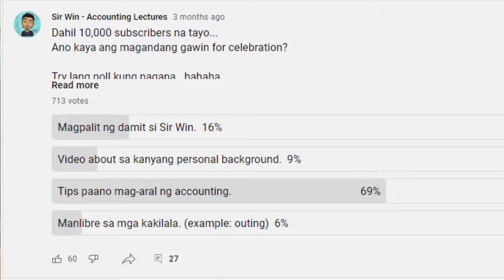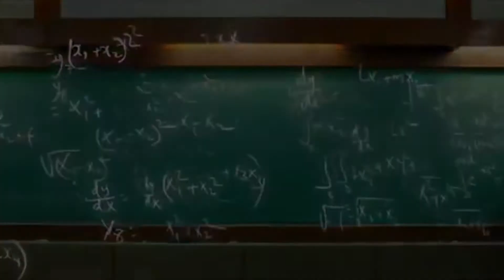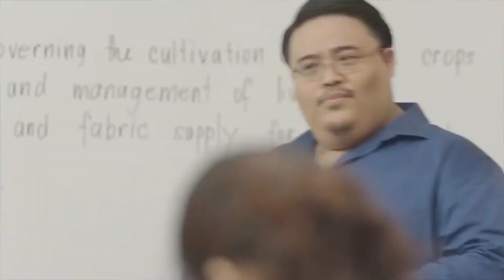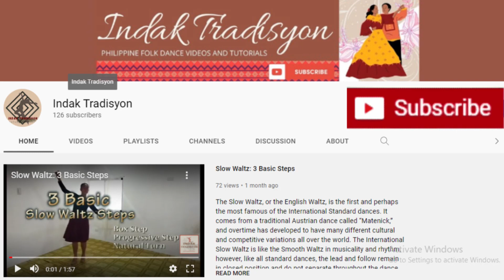Study Tips & Common Student's Mistakes [Online Class Relevant]